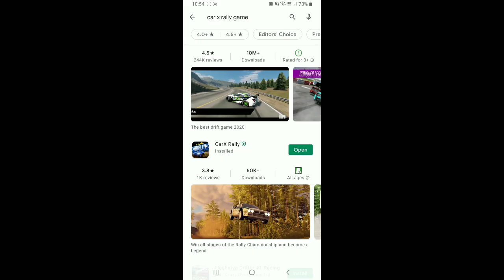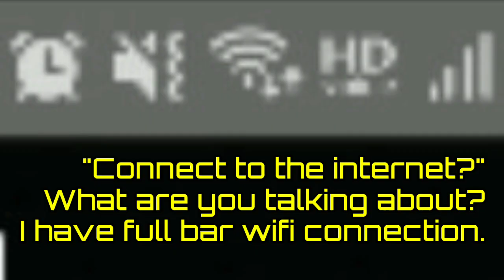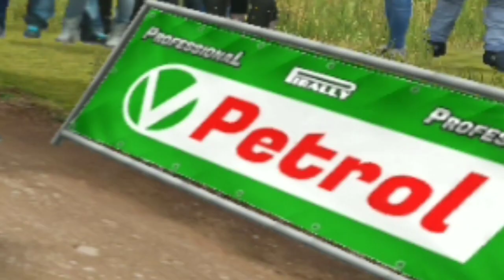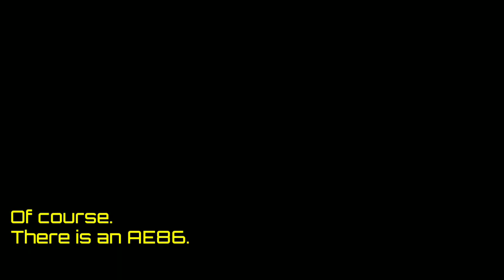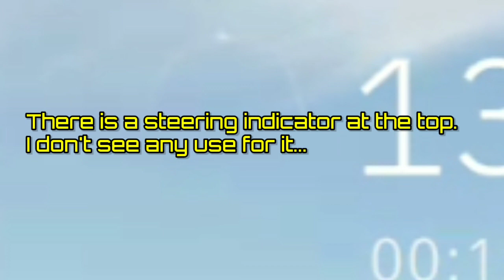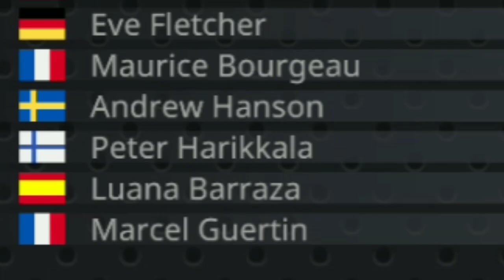CarX Rally | New Rally Mobile Game! A Brutally Honest First 1hr Impression: Detailed Review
It seems a good amount of the effort went into the wrong places. But its a new game, so everything's going to be improved. The UI looks amazing.The car engine sounds are not bad. Physics? Cannot tell due to lack of freedom over controls but the move is definitely in there.

0:00 Promising Rally Game
0:20 Struggling to Start
1:23 Introduction
2:34 Stage 1 in A Strange Rally Game
4:16 With A Really Nice Car Collection
6:15 Is Stage Generator Wasting My Time
8:34 Nothing Significant
9:23 Yays And Nays
10:35 About The Stage Generator...(And Tryharding)